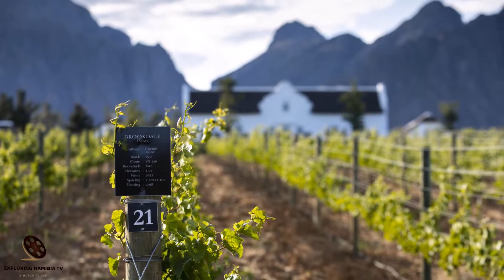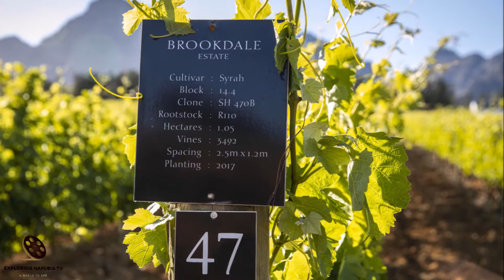BROOKDALE MANOR HOUSE & ESTATE PAARL WESTERN CAPE SOUTH AFRICA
Brookdale Estate, an enchanting Manor, set at the foothills of the Klein Drakenstein Mountains in Paarl Winelands.

Offering more than luxurious accommodation, we also cultivate our own wines and boast with a very dynamic young female Winemaker and a talented chef who can tickle any taste bud with his dishes.

Accommodation

Set in the historic Paarl Winelands of South Africa, Brookdale Estate is as unexpected as she is enchanting.
Available on a per room and villa basis, Brookdale Manor House features 5 en-suite bedrooms in the main house with a 6th private en-suite bedroom in the building adjacent. Ample living spaces indoors include a lavish living room, library and entertainment room, dining room, study, breakfast room, and kitchen. Outside, multiple terraces showcase panoramic views of the dramatic mountains and wine valley. The gardens, pool house and pool terrace are the perfect spaces to enjoy the sunshine with a chilled glass from the Brookdale wine range.

Brookdale Manor House offers a world-class country retreat for up to 12 adults and 2 children under the age of 12 years on an exclusive use basis. Reminiscent of the villas of the Mediterranean, soak up the tranquil atmosphere, elegant furnishings, and connect as a family or group of friends.

Each season of the vines brings new experiences for the guests of Brookdale Estate. We encourage the
exploration of your curiosities, immersing within nature, and embracing the deep sense of peace and quiet found on the estate. Explore with us and find a sense of freedom and well-being in the Paarl Winelands.

Experiences & Activities

Private wine tasting
Walking trails
Horseback experiences
Private Paarl tours
Picnics
Guided walks & hikes
Wellness treatments
Helicopter flips
Lunch & dinner
Tractor rides
Harvest grapes
Weddings & Events
Swimming
Reading (library access)
Cooking classes
Sundowners

Location

Set against the dramatic backdrop of the Klein Drakenstein mountains and hugged by a tranquil valley abundant with vineyards and fynbos, Brookdale Estate surrounded by natural beauty and deeply-rooted history. A truly dynamic and enigmatic place to stay, all within an easy drive of Cape Town International Airport, Franschhoek, Stellenbosch, and the wilderness of the West Coast.

The Paarl Winelands of South Africa is a humble area and largely unknown to international travellers. Yet, it offers some of the country’s most awarded wines, cuisine and wellness experiences, as well as access to some of the Western Cape’s best nature trails, exceptional golfing, and important historic monuments.
Connect with the soul of the Cape Winelands - discover the character, history, access, and diversity of Paarl’s experiences during a stay at Brookdale Manor House.

Soundtrack:
Eternal Garden
by
Dan Henig

EQUIPMENT | ОБОРУДОВАНИЕ:
AERIAL: DJI PHANTOM 3 PRO | DJI MAVIC PRO
PHONES: IPHONE XR | XIAOMI REDMI NOTE
VIDEO CAMERAS: SONY HDR-CX360E | PANASONIC HC-X1